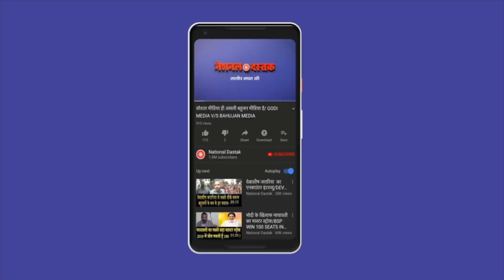बीजेपी पर भड़क गया युवा/BIG ATTACK ON MODI SHAH AND BJP LEADER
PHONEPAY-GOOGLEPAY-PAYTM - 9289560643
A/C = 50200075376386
IFSC = HDFC0000314
Reporter-
Editor-PRIYANKA
Camera person-